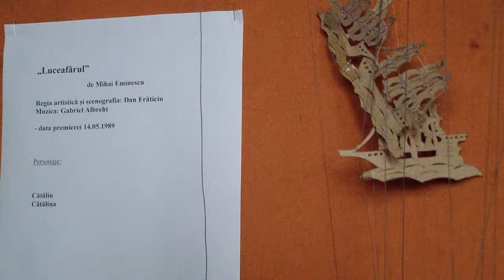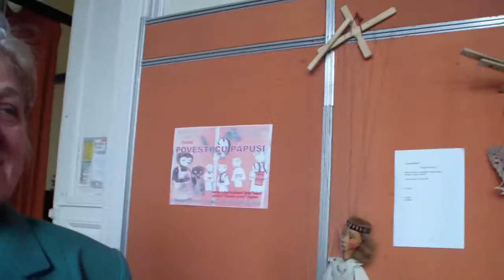Luceafărul / artă păpușărească